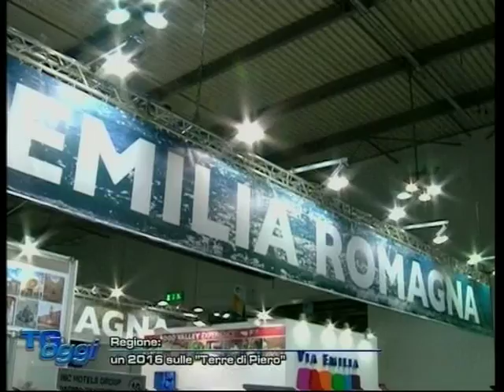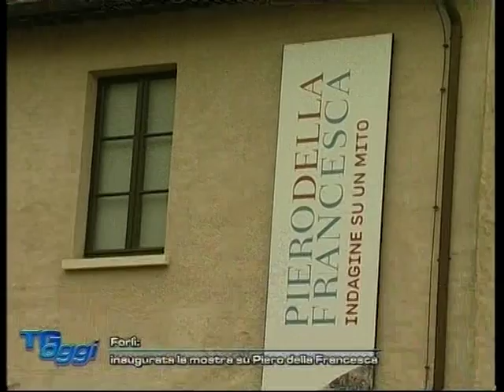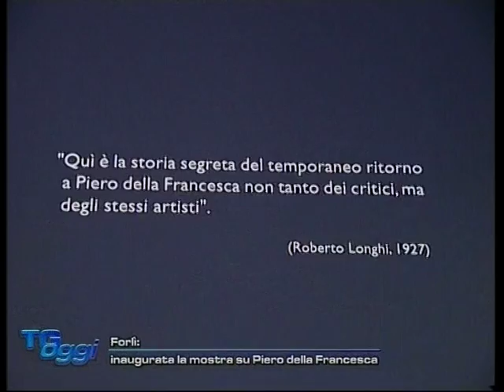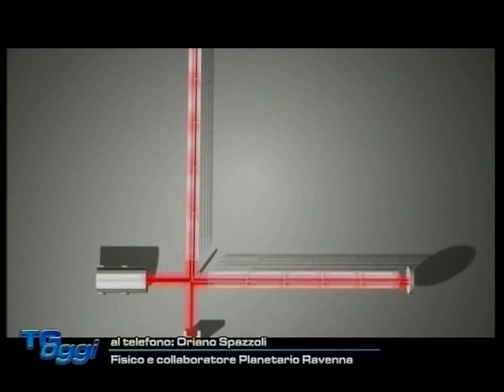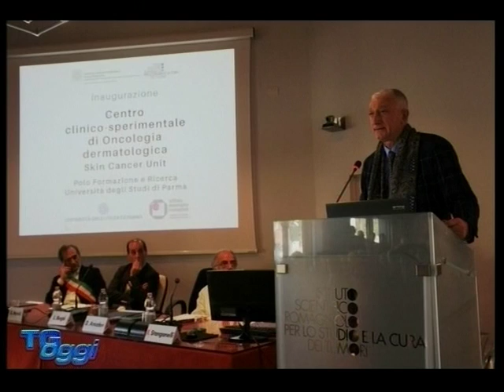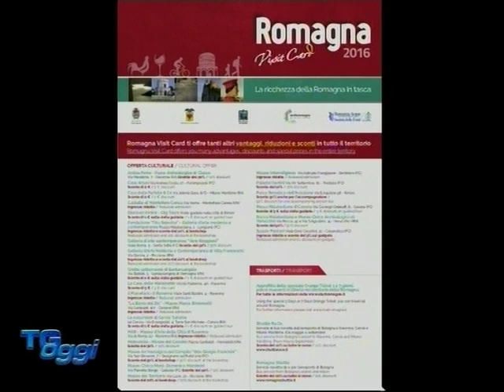TG OGGI DEL 12-02-2016